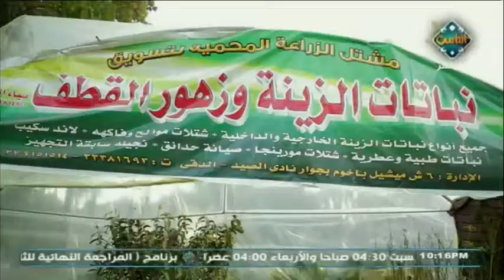معرض زهور الربيع.. عندما تتحدث الطبيعة | مع الناس